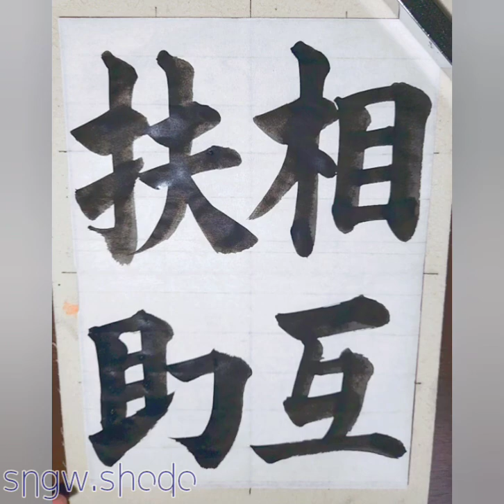R5(2023)JA共済書道コンクール 中１「相互扶助」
楷書0:01
行書1:47